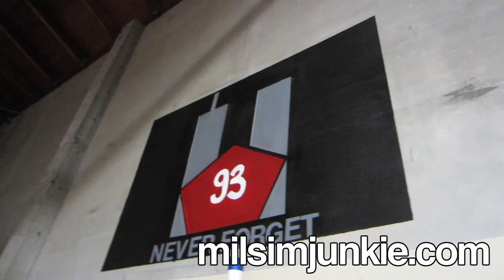MilSimJunkie's Day-Off: February 5, 2012 (POV HD CZ75 Pump Shotgun)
I tried to keep this video mostly un-edited. For the most part I retained a lot of the footage. The parts I did take out were long pauses in gameplay. Camera is mounted on top of an old MICH helmet. I used an external audio source.

Pop-up Video: (?)

Location:
CQB CITY
Stockton, California